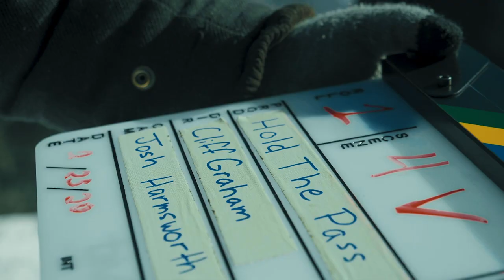The Making of Hold The Pass (the movie)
“Hold the Pass” is the debut film from Gibborim Studios, an exciting new production company dedicated to telling the stories of the great wars and warriors of the Old Testament. Download the Gibborim app today in any app store to learn more, or visit